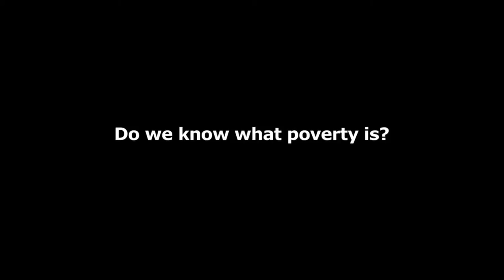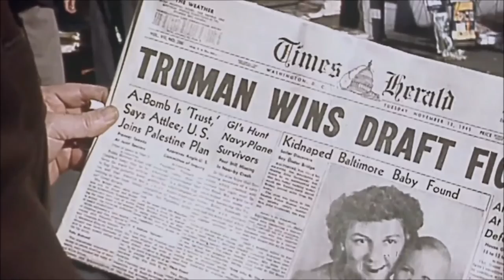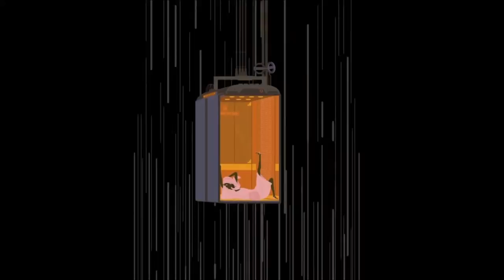History of Poverty